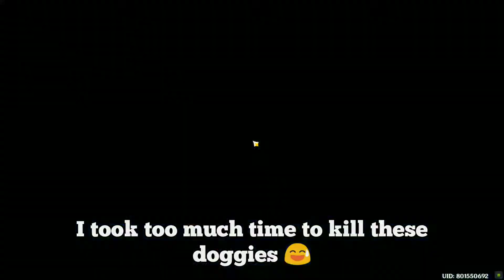2.3 Spiral Abyss Tips & Full Clear ft. Ganyu & Childe | Genshin Impact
2.3 Spiral Abyss Tips & Full Clear ft. Ganyu & Childe | Genshin Impact

In this video, I have showcased 2.3 SPiral Abyss Full Clear with Ganyu and Childe and given some tips.

Teams :-
Morgana Comp - Ganyu, Venti, Diona, Mona
International Comp - Tartaglia, XIangling, Bennett, Kazuha

Timestamp :-
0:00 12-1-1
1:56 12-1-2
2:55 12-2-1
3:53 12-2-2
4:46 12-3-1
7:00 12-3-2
7:58 Builds
10:01 Cute Outro